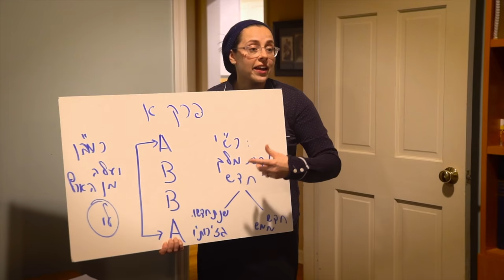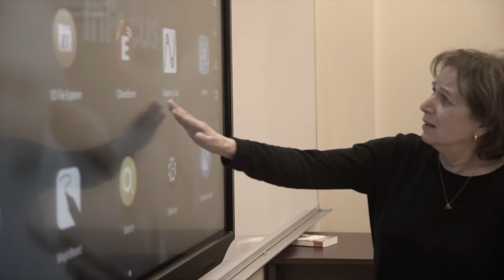Shiriyah Breakout 2019 - The Epidemic